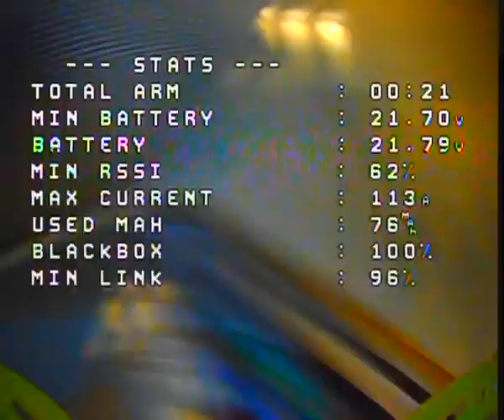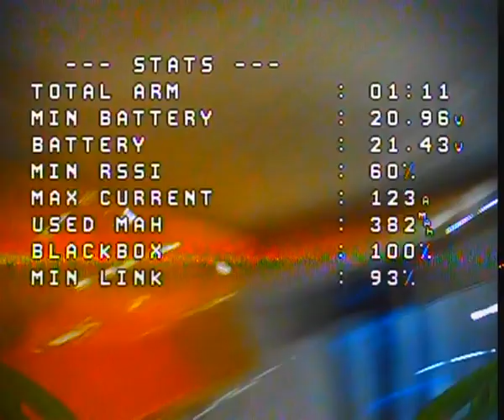Smooth Naked FPV nude Skyzone cobra x v2 DVR Raw analog video footage betaflight 4 3 OSD caddx ratel